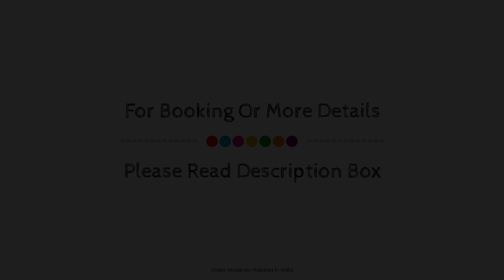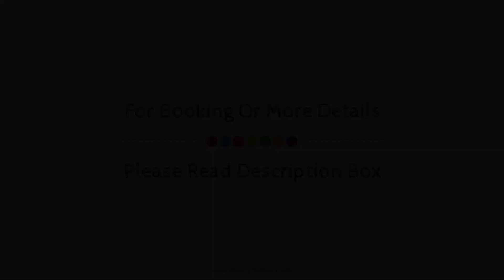Collection O 11650 HOTEL GRAND APPLE, Ahmedabad, India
About Property:
OYO 11650 Hotel Grand Apple is perfectly located for both business and leisure guests in Ahmedabad. Both business travelers and tourists can enjoy the property's facilities and services. Service-minded staff will welcome and guide you at OYO 11650 Hotel Grand Apple. Guestrooms are fitted with all the amenities you need for a good night's sleep. In some of the rooms, guests can find towels, mirror, fan, internet access – wireless (complimentary), smoking policy – non-smoking available. The property offers various recreational opportunities. No matter what your reasons are for visiting Ahmedabad, OYO 11650 Hotel Grand Apple will make you feel instantly at home.
Searching For
1. Collection O 11650 HOTEL GRAND APPLE - Ahmedabad
2. Collection O 11650 HOTEL GRAND APPLE - Ahmedabad Virtual Tour
3. Collection O 11650 HOTEL GRAND APPLE - Ahmedabad Rooms
4. Collection O 11650 HOTEL GRAND APPLE - Ahmedabad Amenities
5. Collection O 11650 HOTEL GRAND APPLE - Ahmedabad Videos
6. Collection O 11650 HOTEL GRAND APPLE - Ahmedabad Offers
7. Collection O 11650 HOTEL GRAND APPLE - Ahmedabad Deals
Audio Credit:
Track Title: Reasons To Hope
Artist: Reed Mathis